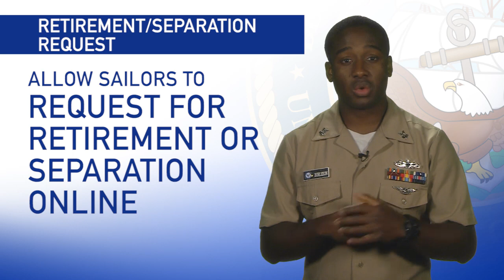Weekly Wire Rundown Nov 20, 2017